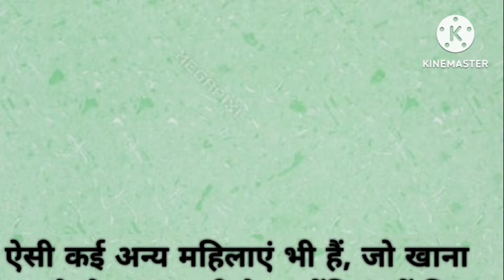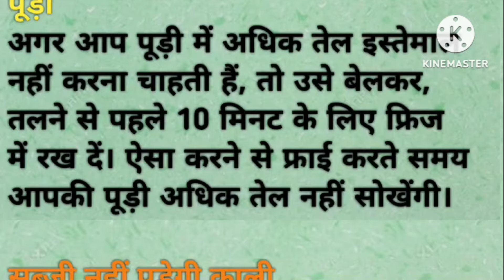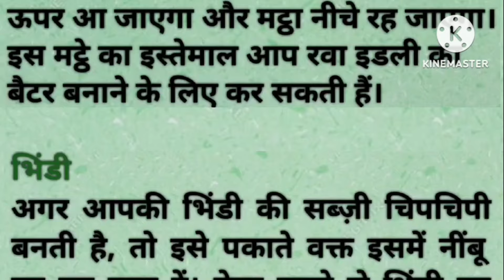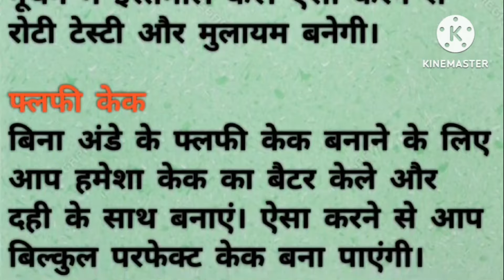15 ऐसे किचन टिप्स जो आपने कभी नहीं सुना होगा | 15 Amezing Kitchen Tips | Cooking Tips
15 ऐसे किचन टिप्स जो आपने कभी नहीं सुना होगा  | 15 Amezing Kitchen Tips | Cooking Tips

एक्सपर्ट के बताए इन 25 टिप्स को न करें नजरंदाज | 25 Amezing Kitchen Tips | Cooking Tips

25 Amezing time saving kitchen Tips |  बहुत काम के किचन टिप्स जो आपका काम आसान करेगें |

Kitchen Tips kitchen Tips video useful Hacks Tips and tricks kitchen Hacks time saving Hack money saving tips

kitchen ke aise tips jo aapke kaam ko chutkiyo me aasan bana de kitchen Tips in Hindi अमेजिंग किचन टिप्स किचन टिप्स इन हिंदी टिप्स एंड ट्रिक्स यूजफुल किचन टिप्स